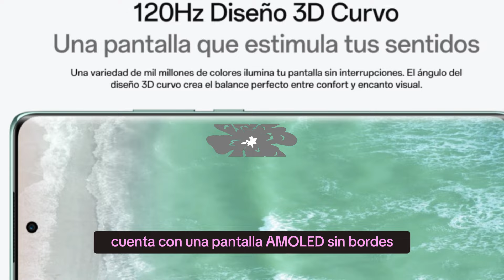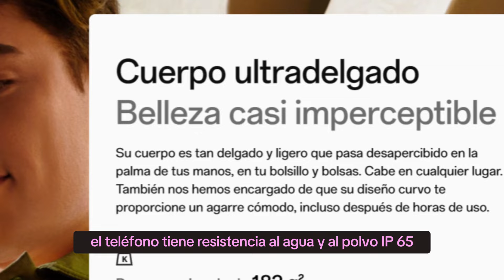OPPO Lanza Globalmente al Rey de la Gama Media 2024, el OPPO Reno11 F 5G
OPPO Lanza Globalmente al Rey de la Gama Media, el OPPO Reno11 F 5G

Este video proporciona una visión completa del último smartphone de OPPO, el Reno11 F 5G. Exploramos todas las características y especificaciones de este dispositivo, desde su impresionante cámara hasta su potente procesador.

Comenzamos con una mirada a la cámara del Reno11 F 5G, que cuenta con una cámara triple ultra-clara de 64MP, una cámara ultra gran angular de 112° y una cámara macro de 2MP. También destacamos la cámara selfie ultra-clara de 32MP, perfecta para capturar selfies de alta calidad.

A continuación, nos adentramos en el diseño del Reno11 F 5G. Con un diseño estético natural disponible en varios colores como el púrpura coral, azul océano y verde palma, este teléfono es tan elegante como funcional. El uso de tinta magnética crea texturas naturales 3D que cambian armoniosamente en la cubierta.

La pantalla del Reno11 F 5G también merece una mención especial. Con una pantalla AMOLED sin bordes de 120Hz de 6.7 pulgadas, este teléfono ofrece una visualización de más de mil millones de colores ricos y transiciones suaves.

En términos de rendimiento, el Reno11 F 5G no decepciona. Está equipado con el procesador MediaTek Dimensity 7050, lo que garantiza un rendimiento suave y eficiente. Además, con una batería de 5000mAh y una carga flash SUPERVOOC de 67W, puedes usar tu teléfono todo el día sin preocuparte por la batería.

Finalmente, discutimos el precio del Reno11 F 5G. Este teléfono ya está disponible para reservar a un precio oficial de 399 euros. Recomendamos verificar los detalles en el sitio web oficial de OPPO o en tu tienda local para obtener la información más precisa y actualizada.

En resumen, este video ofrece una visión completa del OPPO Reno11 F 5G, cubriendo todas sus especificaciones y características clave. Ya sea que estés interesado en la fotografía móvil, el diseño de smartphones o simplemente busques un nuevo teléfono, este video tiene algo para ti.